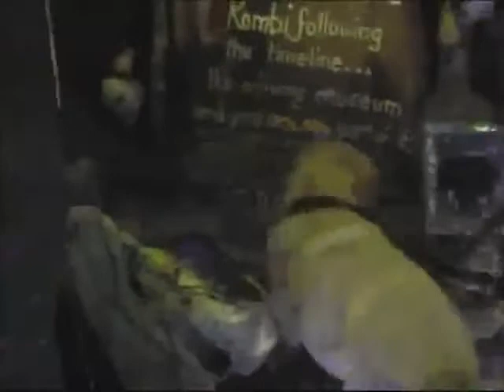HOUND DOG DAY NIMBIN MUSEUM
The 2008 April Fools Day Police raid of the Museum is captured on video by one of the fifty odd police that also closed the Embassy and HEMP BAR for the day.
Over three hours of video evidence was gathered yet very little Cannabis and nothing serious.
The police also weigh cookies to help with the figures and help justify the enormous expense and drain on resources.
Marijuana Prohibition and trying to enforce the law has become a political nightmare after many decades of police failure and governmental ignorance.
After months of planning and organizing the raids the Museum was back to normal in a couple of days and provided the many international and local tourists with good atmosphere and a chance to see some of the colourful history of the small village.
A few of the police seemed to enjoy themselves as they move about the Museum along the 'Rainbow Serpent' path past all the peculiar installations and unconsciously absorb the sub-liminal icons and art forms.
Some police seem to stand motionless as if they are part of the regular display.
The blue uniforms have been colour adjusted to help them blend with scenery. No Hippies were harmed in the shooting of this reality drama.
The dog had a bit of trouble with ganja crumbs and spilt bong water.
Thanks to the Musicians who provide relief from the serious nature of this documentary.
Look for more in this, Fools Day series of police tours of the Museum among the video collection online.